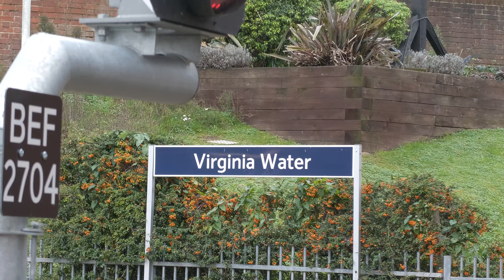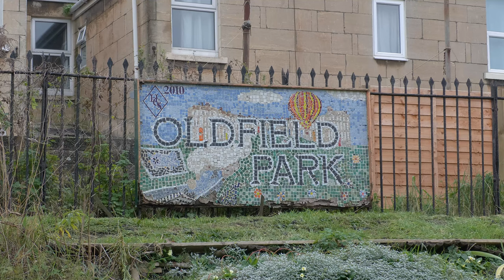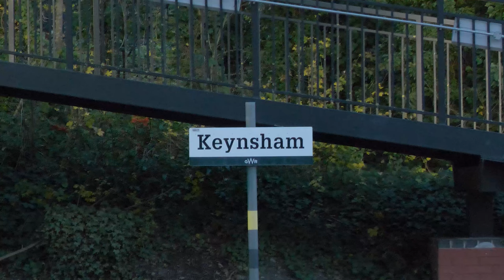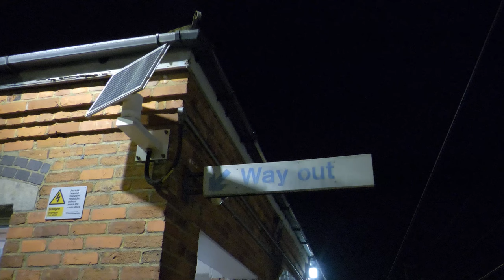4498 Sir Nigel Gresley chimes to the Bath Christmas Market | Steam Dreams Excursion - 05.12.22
One final railtour for the year for 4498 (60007) Sir Nigel Gresley, as well as her last appearance in wartime black, would see her head the Steam Dreams Excursion from London Victoria to Bath Spa.

The train would travel via Ascot, Reading and Newbury to reach Bath, before heading to Bristol, via Lawrence Hill to turn the consist around for the return journey, and then to Bristol Depot for servicing. The return journey would see the train travel back to London via the GWML to Reading, before returning again via Ascot.

The video begins firstly at Virginia Water where the A4 powers up the gradient having made a passenger pickup at Staines, followed by the arrival and departure at Reading for a pathing stop. Next it was off to an old favourite, Oldfield Park, shortly after the passenger setdown at Bath. At this point the tour was half an hour down having lost time at Newbury, and Gresley ended up being wrong roaded into Bath and is seen having a 'stand off' with a GWR 800 before crossing over and passing us with plenty of power and whistling.

For the return, things went grim, as a delayed coal delivery resulted in the ECS leaving Bristol Depot over 90 minutes late, along with rain having arrived. After a 2 and half hour wait at Kenysham, the A4 finally came through, with a leaky cylinder, charging its way to Bath to pickup its waiting passengers. One thing our modern cameras can't pickup is the smell we all had at Keynsham after the trains passing, the smell of the crews dinner being cooked on the fire!

With a water stop at Milton Jn we managed to overtake the train, and our final location brought us to Cholsey, where the A4, still around 90 minutes late, passed at a great pace, and still whistling to her onlookers as she powers her train back to the capital.

A very rewarding day out chasing this fine machine, and I look forward to seeing it again in the future, when it returns to BR Express Blue.